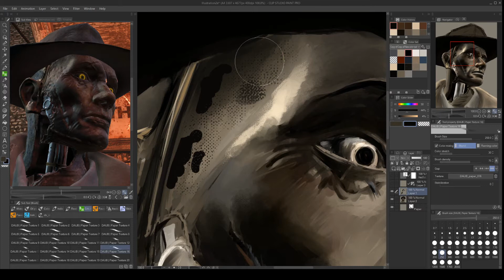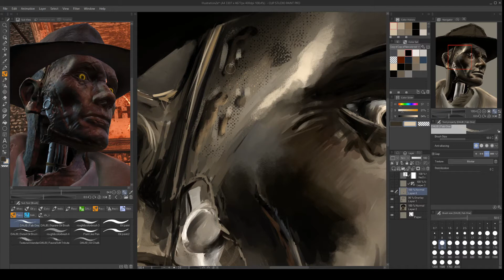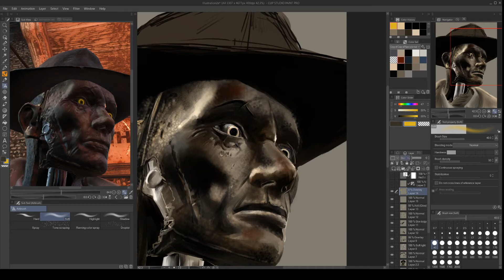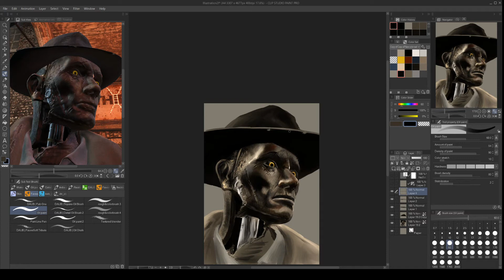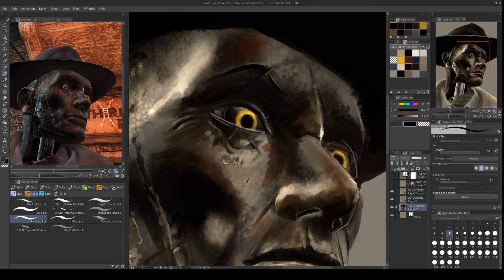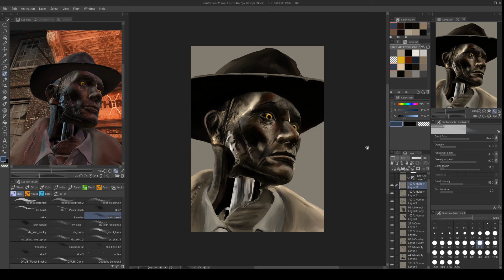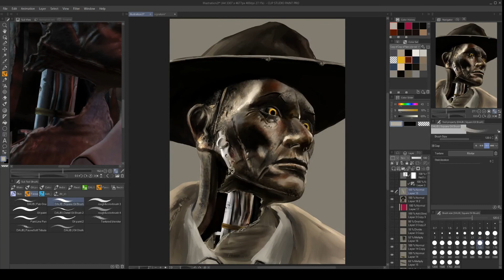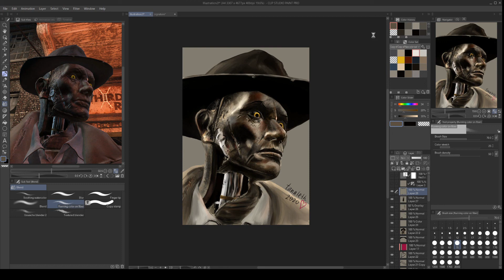Digital painting process (Nick Valentine) - part 3/3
Texturing and detailing.